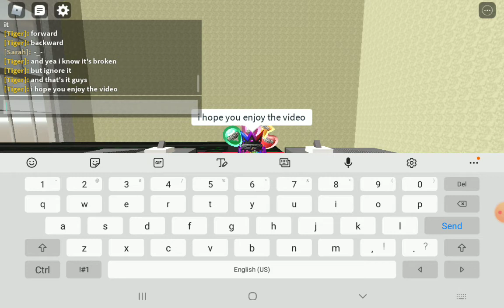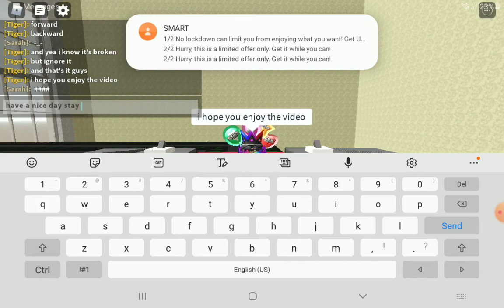Guys i made war robots hangar with a working crane and a song in "Welcome To Roblox Build"